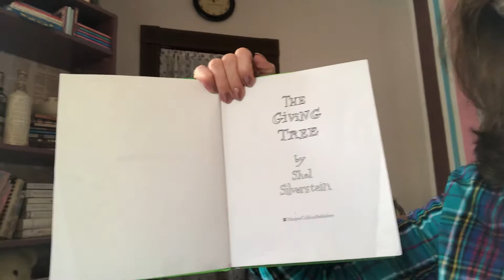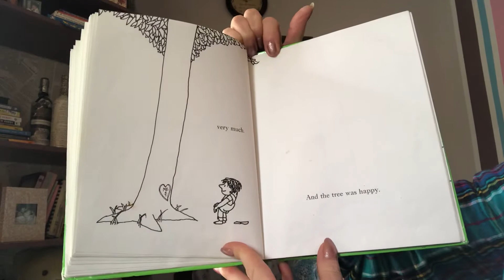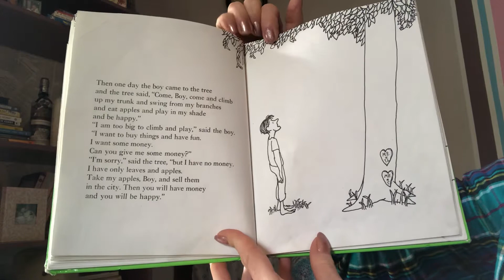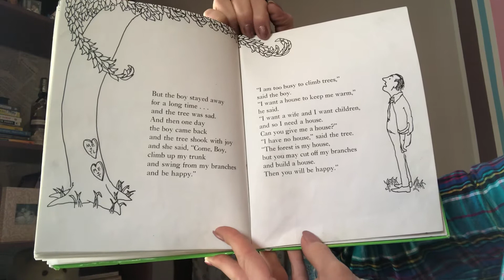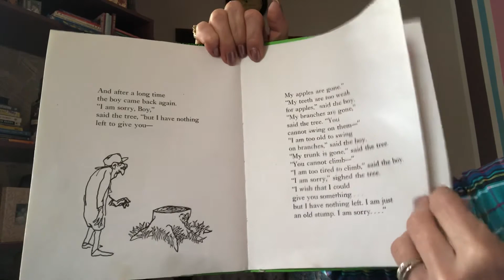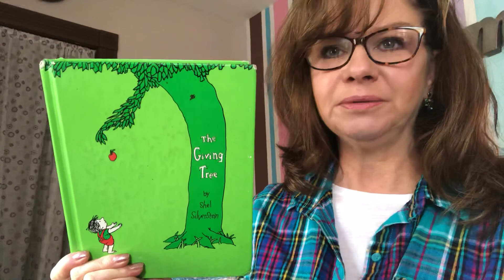The Giving Tree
This is a read aloud of The Giving Tree by Shel Silverstein. It was published by Harper Collins . The AR level of the book is 2.6 and the quiz number is 5469. This is a great book about growing up. If you like this book you may also like Coming on Home Soon.